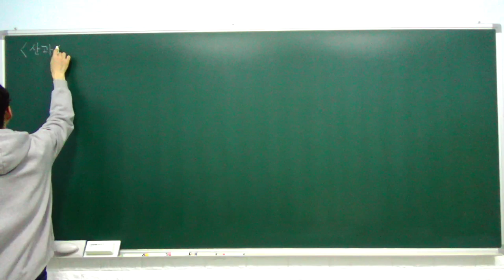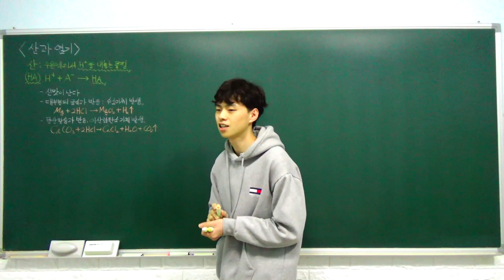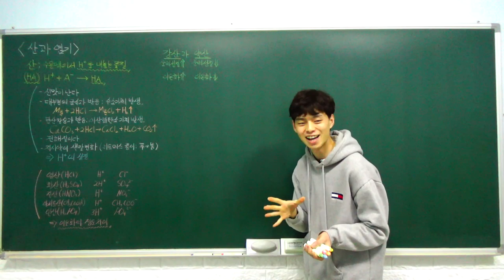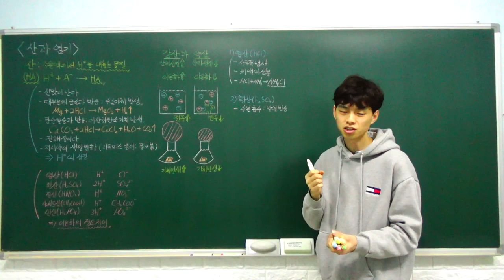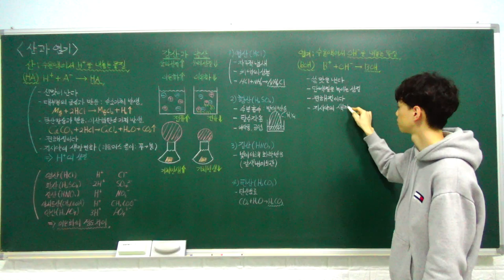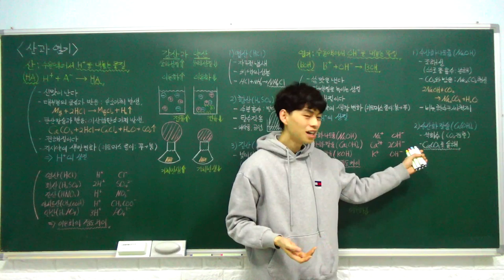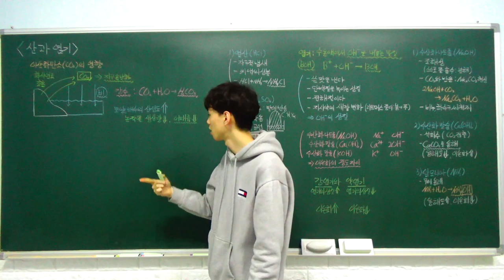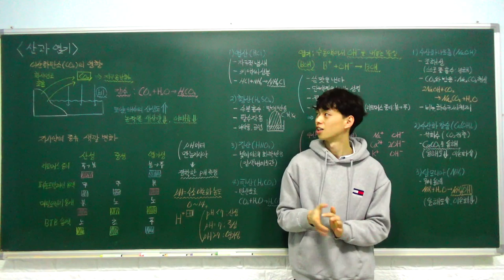고1 통합과학 특강 - 22. 산과 염기 (산과 염기, 지시약) (B반)